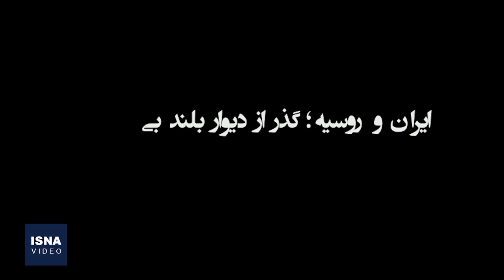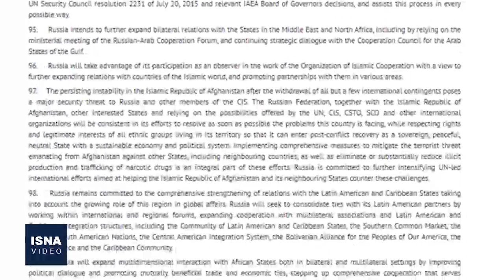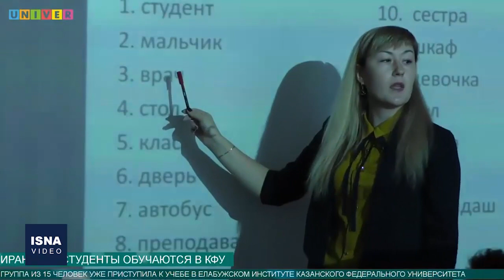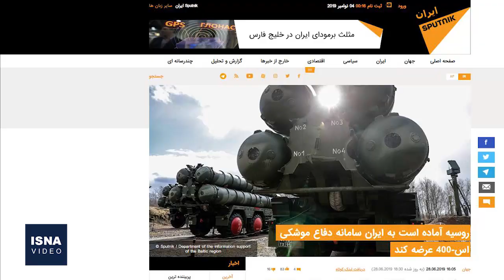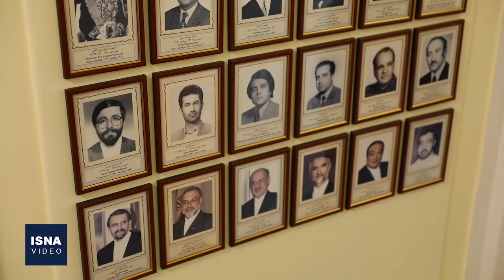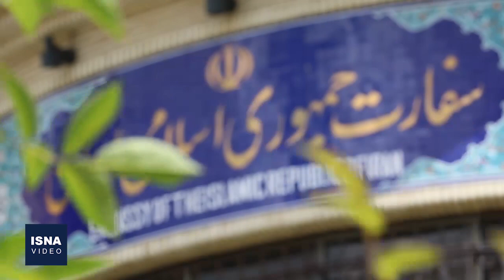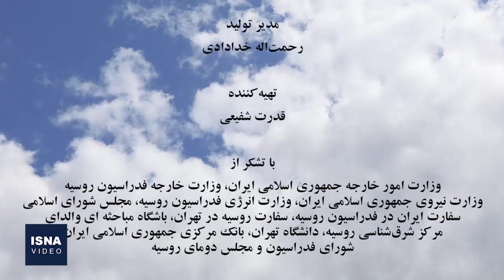روابط ایران و روسیه؛ از روس‌پرستی تا روس‌ستیزی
روابط ایران و روسیه از روسیه تزاری تا شوروی و فدراسیون روسیه، پرفرازونشیب بوده است. ایران معتقد است با وجود تمام تنش‌های تاریخی در روابط دو کشور، بهترین مسیر، چیزی بین دو دیدگاه افراطی روس‌ستیزی و روس‌پرستی است و قرار است واقع‌بینانه باشد و برای حفظ منافع کشور، استقلال ایران را در کنار اقتدار روسیه قرار دهد. رابطه دو کشور امروز چگونه است و آیا ضرورت دارد به یک رابطه راهبردی ارتقا یابد؟ این پرسشی است که در این مستند تلاش شده ضمن بررسی تاریخی روابط دو کشور، به آن پاسخ داده شود. این مستند که یک سال برای تهیه آن تلاش شده، به بهانه پایان مأموریت مهدی سنایی به عنوان سفیر ایران در مسکو، منتشر می‌شود.